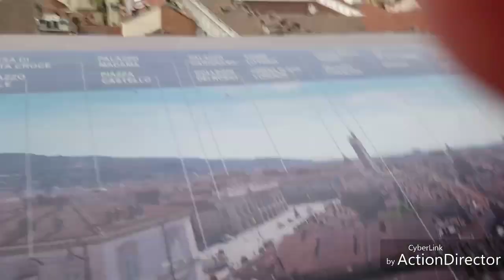Salita al campanile del duomo di Torino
Torino
Duomo di San Giovanni Battista
Salita pubblica al campanile

4 campane
Re ♭ ³ Mi³ Sol ♭ ³ La³

1^ De Giorgi 1752
2^ Carmagnano 1830
3^ Vallino 1878
4^ Vallino 1864

A presto e buona visione! 😉